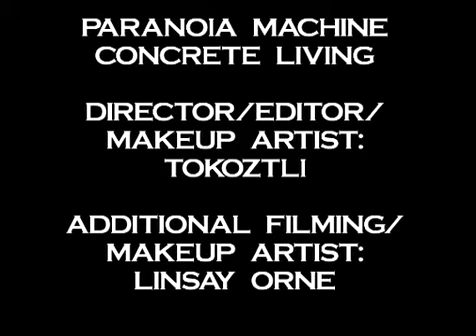Paranoia Machine Concrete Living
By-product real: a reality formed at the intersection of the material and the mental realities. A place where undesired objects and ideas dwell. Paranoia machine: the second state of the By-product real. A place where an undefined environment takes motion. Produced by the Aztlan Media Kollective.